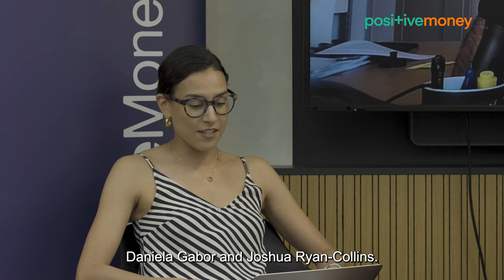A new macroeconomic settlement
The final in our series of four panel discussions on the topic of ‘Can progressive macroeconomic policy for a just transition work domestically and internationally?’.

Panellists:
- Dr Devika Dutt, Lecturer in Development Economics at King's College London,
- Katie Kedward, economist at UCL’s Institute for Innovation and Public Purpose, and
- Dr Brett Christophers, Professor of Geography at Uppsala University,
hosted by our Co-Executive Director Fran Boait.

Positive Money is an international research and campaign organisation working to redesign our economic system for social justice and a liveable planet.